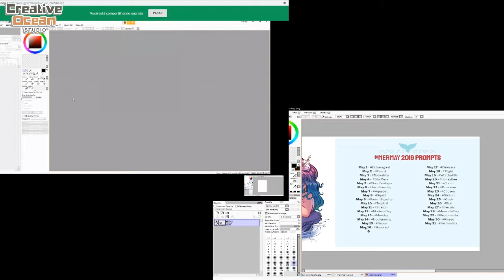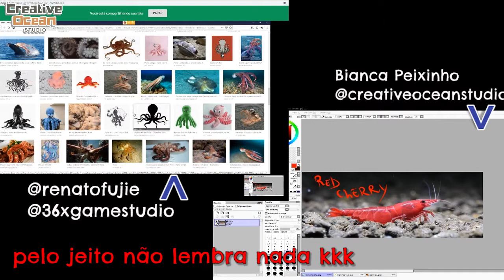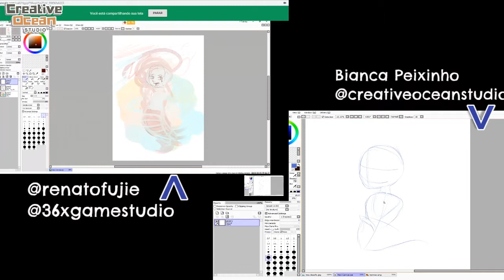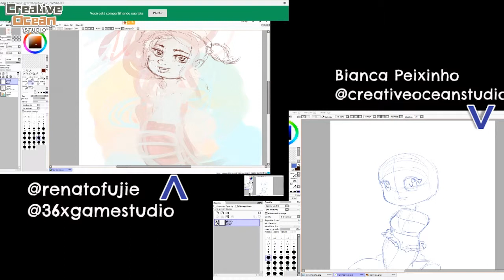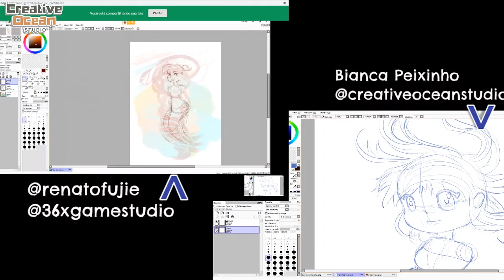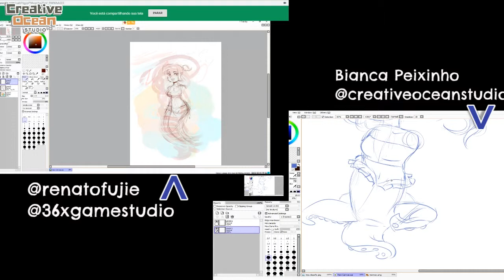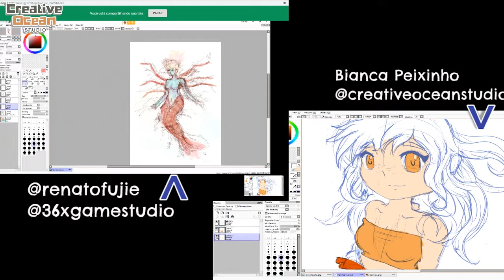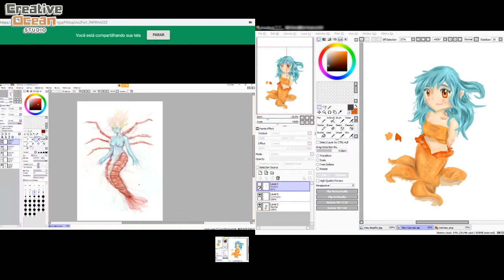Mermay o mês das sereias [COLLAB]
Eu e o Renato Fujie do estudio 36x Game studio fazendo nossas versões para o desfio das sereias que ocorre todo mês de Maio.

receba a arte original, além de um vídeo só com seu pedido ♥
veja as regras no anuncio da página linkada
pagamento facilitado via boleto, cartão ou transferência bancaria